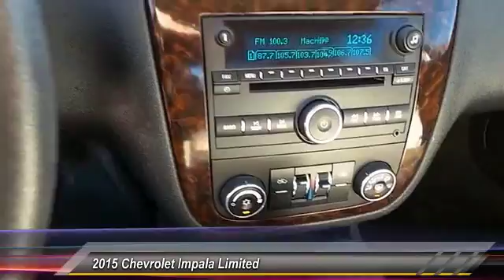2015 Chevrolet Impala Limited Lubbock TX F1164345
2015 Chevrolet Impala Limited FWD 4dr

Tejas Motors
3701 Ave Q

NOTITLE